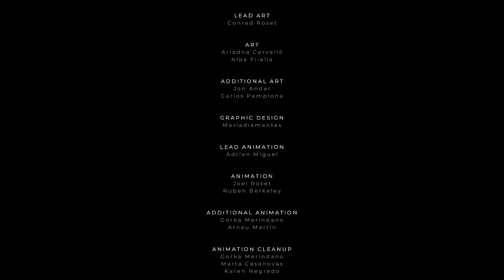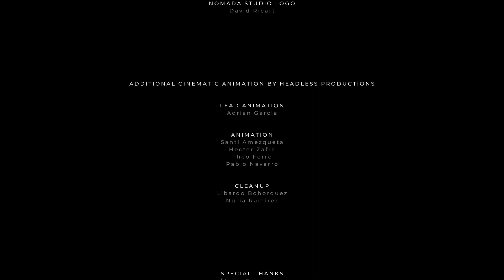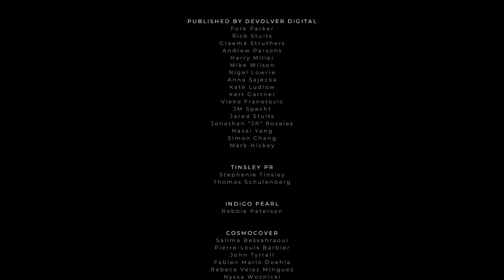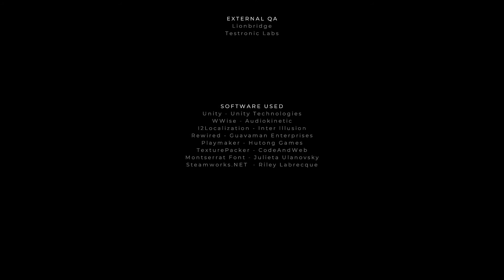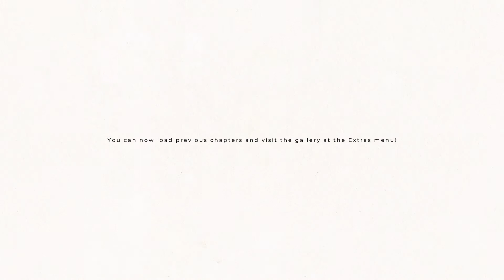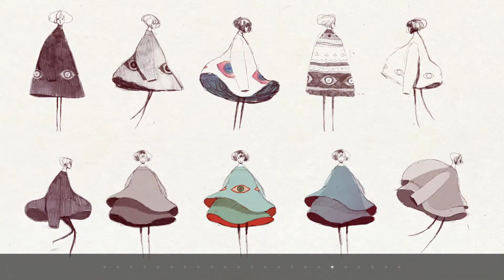Gameplay GRIS parte 4 - final - Completo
Gameplay GRIS - Experiência fantástica.